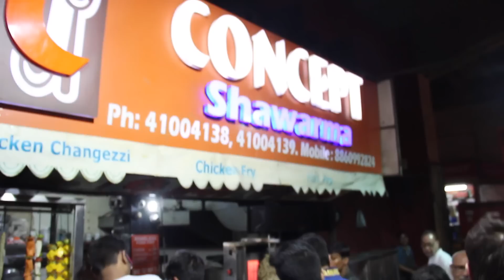Amazing Motorcycle in INDIA! (with Conner Sullivan)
We found some amazing Royal Enfield Motorcycles for rent in New Delhi, India! Video by travel videographer Conner Sullivan.